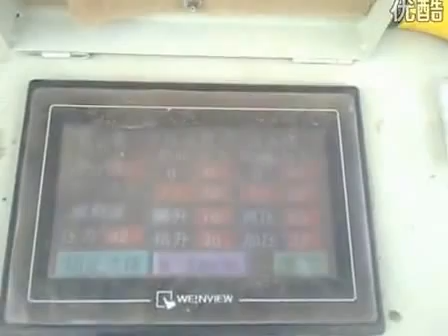4- 15block machine in Nigeria ，china block machine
Skype:fionawang995